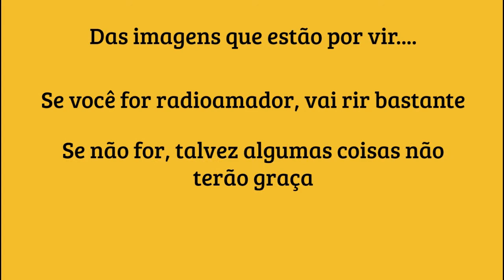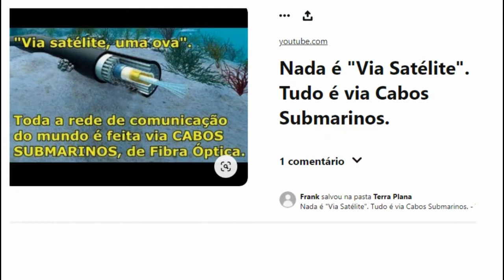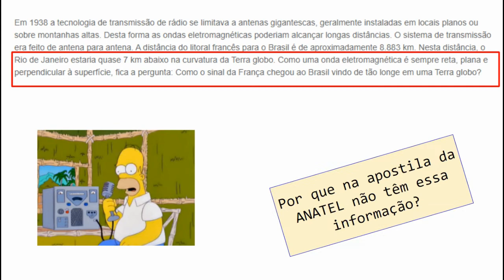Tolices da terra plana sobre telecomunicações (dois)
Pequena do besteirol dos terraplanistas sobre telecomunicações.